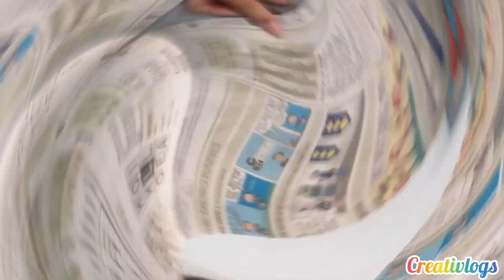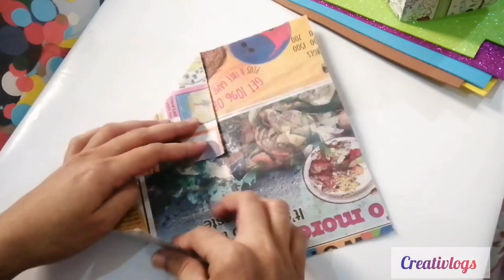Newspaper box | newspaper art | beautiful artwork | creativlogs